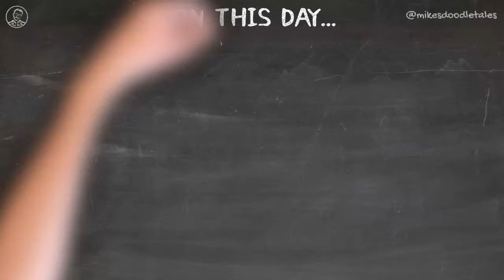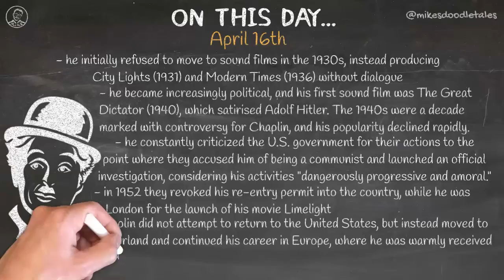On This Day... - April 16th - Charlie Chaplin | Actor, Director, Writer, Composer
April 16th - Charlie Chaplin | Actor, Director, Writer, Composer